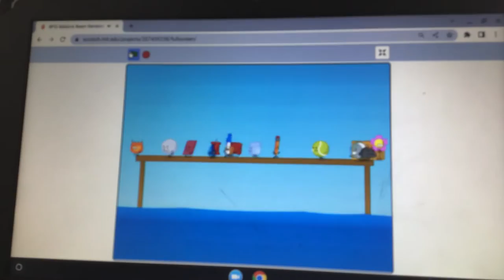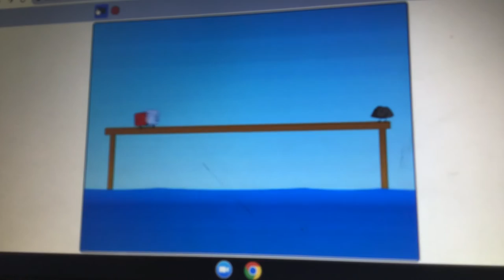Bfdi Balance beam (first video)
Sorry It was Little Grizzly